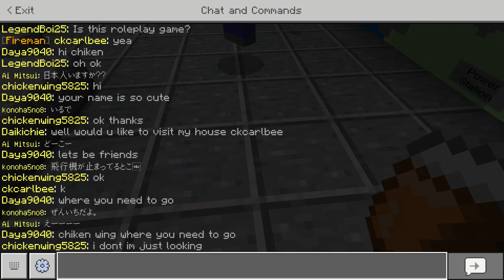Minecraft gameplay lifeboat 2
If you want to be in a video go on my server ip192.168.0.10